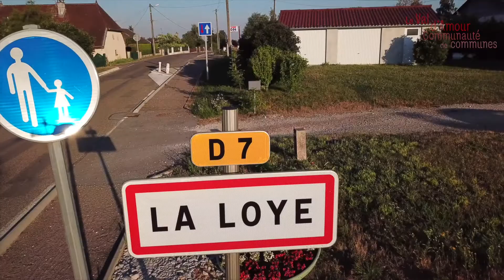LA LOYE 2 internet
La Loye vue du ciel
© Dominique Debaralle - Couleurs du Monde